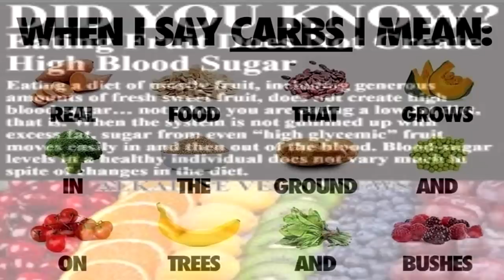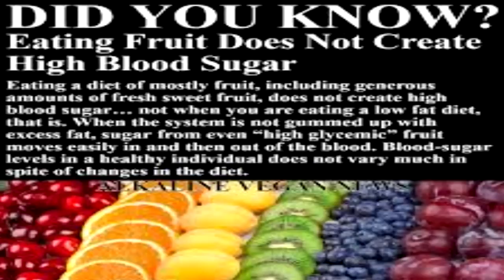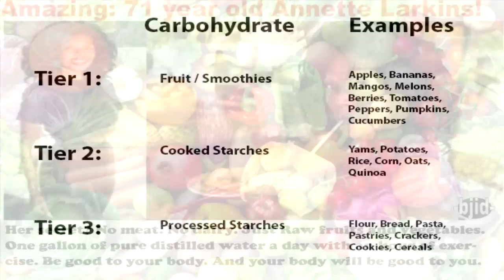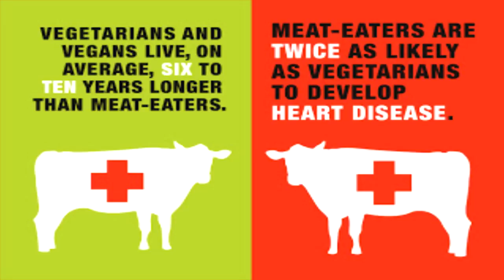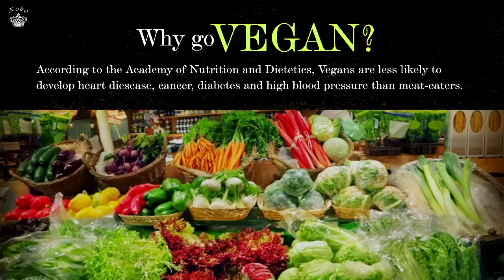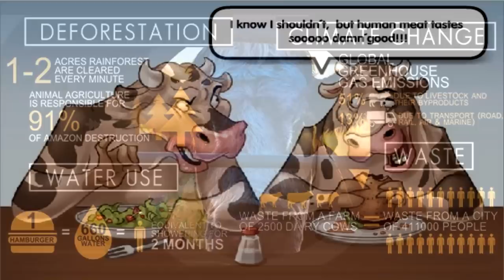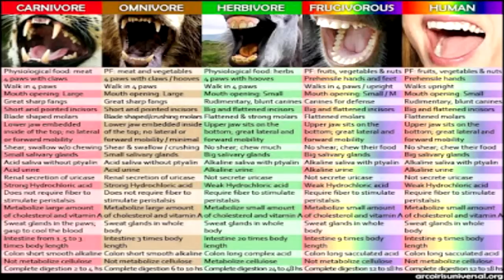What I Eat in a Day as a 15-Year High-Carb Vegan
For the past 15 years I have been eating a high-raw, high-carb, low-fat vegan diet and reaping the benefits daily.  Before switching to eating plant-based I had chronic acid reflux since childhood and would regularly get strep or sore throats, colds or flus nearly every few months.  I had actually accepted this state of constant disease as normal until doing more research and experimentation for and on myself.  After changing what I eat to a diet consisting of all plants and no animal products, both my chronic acid reflux and other regular ailments completely disappeared.  In fact, I haven't fallen sick once in the past 15 years and have energy for days.

Stop Eating Your Friends!